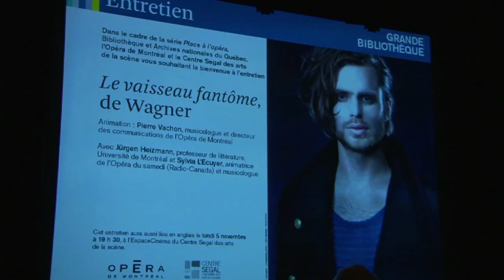Place à l'Opéra: Le vaisseau fantôme (4/4)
Animation : Pierre Vachon, musicologue et directeur communications de l'Opéra de Montréal  Invités : Jürgen Heizmann, professeur de littérature, Université de Montréal et Sylvia L'Écuyer, animatrice de l'Opéra du samedi (Radio-Canada) et musicologue
L'Opéra de Montréal souligne le bicentenaire de Wagner avec un chef-d'oeuvre de jeunesse du compositeur qui allait révolutionner l'opéra.